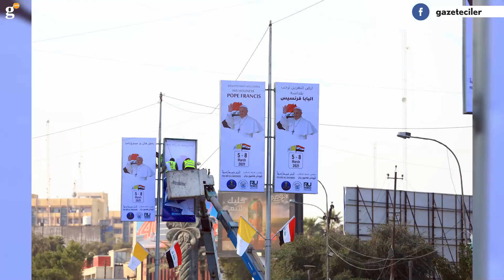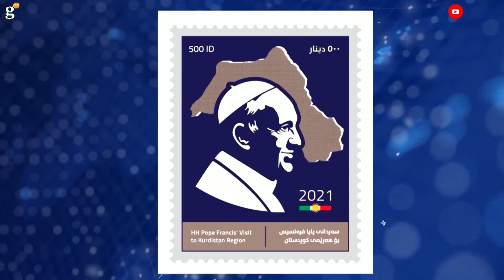PAPA'NIN IRAK ZİYARETİ BİR İNGİLİZ PROJESİ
Katoliklerin ruhani lideri Papa Francis, geçtiğimiz hafta Irak’a tarihi bir ziyaret gerçekleştirdi. İlk defa Irak’a giden Papa olan Francis, Irak Kürt Bölgesel Yönetimi’nin başkenti Erbil’e de gitti. Peki Papa Francis'in Irak ziyareti neyi amaçlıyor? Liderlerle yaptığı görüşmeler ne anlama geliyor? Cuma Obuz, Papa'nın Irak ziyaretinin şifrelerini Ortadoğu, Avrasya ve Asya-Pasifik Platformu direktörü Ali Semin'e sordu.

Youtube Koordinatörü : Havva Köse
Yönetmen: Mustafa Kuloğlu
Görüntü Yönetmeni: Fatih Bar
Görüntü Yönetmeni: Yusuf Özışık
Ses: Kasım Yeşilbaş
Kamera: Onur Bingöl
Kamera: Salih Atila
Kamera: Soner Kerim
Kurgu: Hakan Müstecep
Kurgu: Pelin Karakuş
İçerik Editörü: Asel Uğurlu
İçerik Editörü: Ceren Ersöz

Gazeteciler.com, kurulduğu 2009 yılından bu yana basın ve medya dünyasının nabzını tutan alanında lider bir yayın organıdır.
Görüş ve fikir ayırmaksızın Türkiye'de yayın yapan gazete, dergi, televizyon kanalı, yazarlar ve sosyal medyacılara hitap eden gazeteciler.com, ilkeli bir yayın çizgisine sahiptir.
Haber, analiz ve yorumlarını açık, özgür ve özgün olarak dile getirir.
Yayın çizgisi, hakaret, hedef gösterme ve algı operasyonu gibi gazetecilik etiğine aykırı söylemlerden uzaktır.